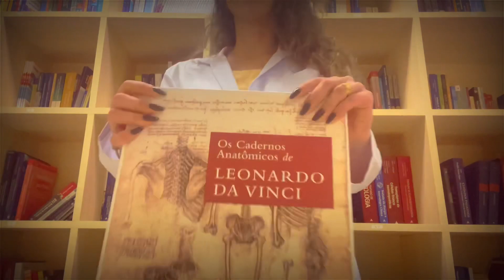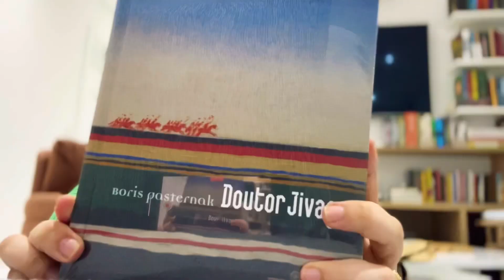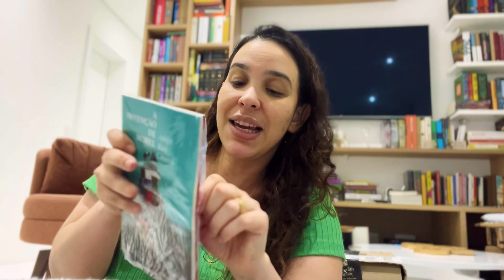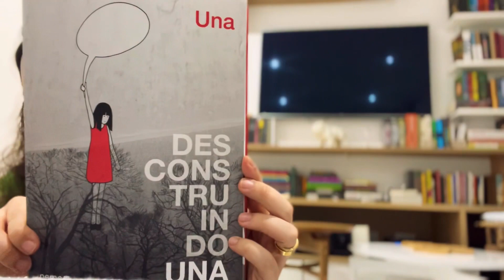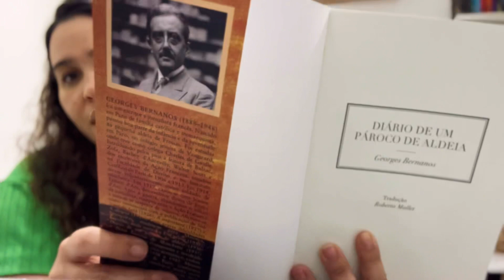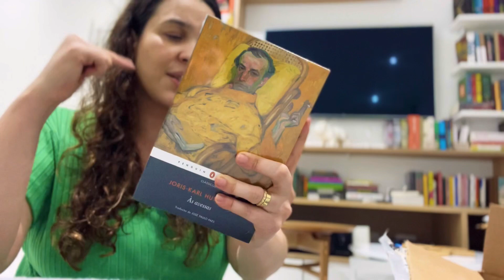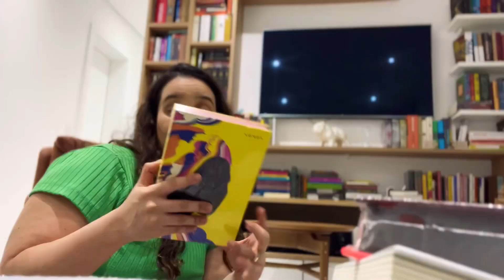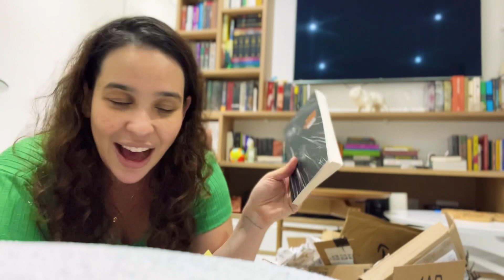Bookhaul e unboxing de livros da minha lista de desejos! Só preciosidade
Gravado 11/05/2022.
Eu amo livros novos! Expectativa de novas aventuras, histórias e aprendizados! Escolhi livros que estavam na minha wishlist há tempos! Alguns já não me lembrava o porque selecionei! 😅! Mas tenho certeza que foi por um bom motivo!

Abaixo vocês têm o link da amazon, clicando nele, todos os livros que vocês pesquisarem e comprarem a partir desse link, me ajuda com uma comissão, sem custo adicional a você:

Plantando uma vida que eu tenha orgulho de ter vivido!

Lista de Desejos:

🎥 Vídeos gravados pelo IPhone 13 e editados pelo Kinemaster Premium assim como as músicas, legendas Capcut